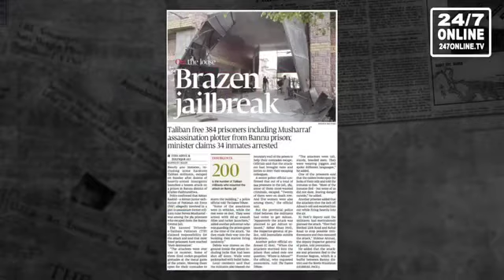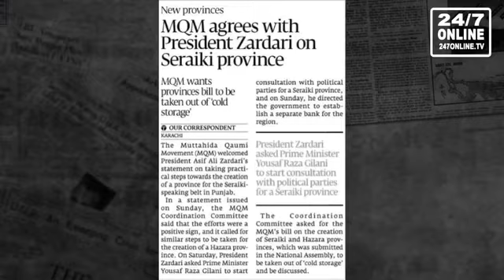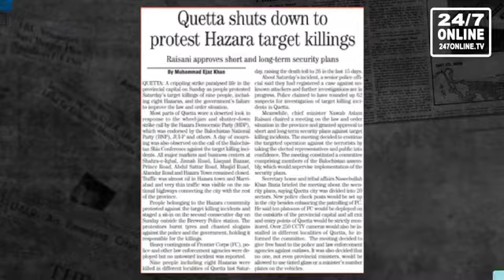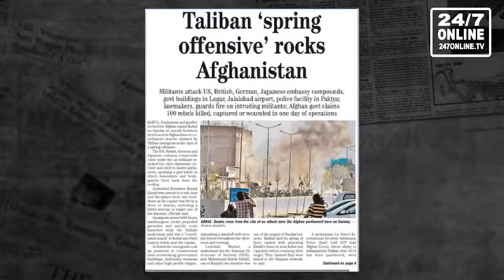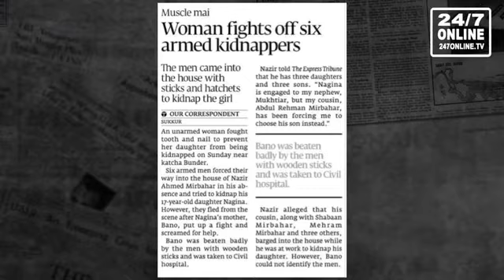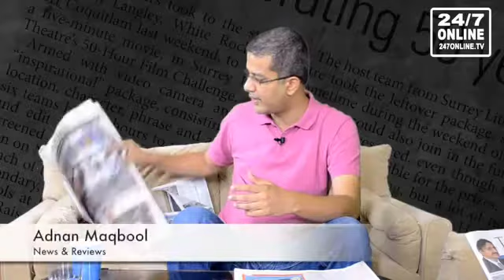News & Reviews - A hero lost, prisoners escape and women taking charge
Show: News & Reviews

Hosts: Ayesha Tajwar and Adnan Maqbool

Topic: A hero lost, prisoners escape and women taking charge

Description: More than 380 prisoners, including militants escaped from the Central Jail in Bannu, Khyber Pakhtunkhwah. Tehrik e Talibaan Pakistan has claimed to have pulled off this daring prison break. But where were the authorities? Were they in collusion?

Group Captain Cecil Chaudhry (R), Veteran war hero, educationist and rights activist Group was laid to rest yesterday at Jail Road Cemetery in Lahore. Hero of the air war in 1965 and 1971, with his passing away, Pakistan has lost an airman of a rare quality.

A lady fought six armed men to protect her daughter from being kidnapped by hitting them and screaming for help. She was injured in the process but her resistance made the men flee the scene. Never underestimate the courage of a mother.

Language: Urdu